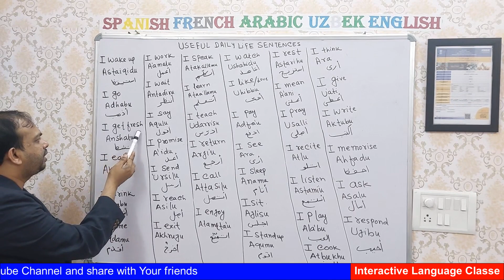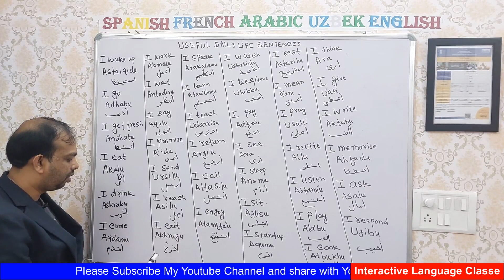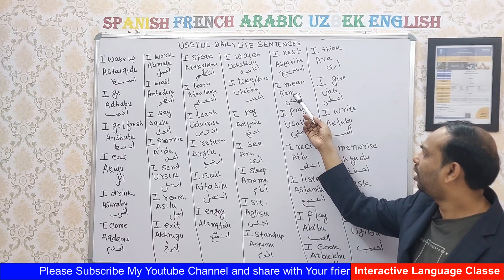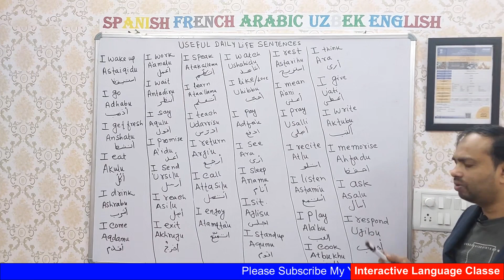How to Speak Arabic Like a Native: Common Phrases & Expressions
Learn Arabic language online in 30 days,
Useful daily life sentence in Arabic, How To learn Arabic Spoken, online free Classes.

Best way to learn Arabic online free Classes,

About Us
From Interactive Language Classes
"Interactive Language Classes is one of the leading language institutes in Delhi India. It's situated near by Tayyab Masjid Shaheen Bagh Thokar 8 New Delhi. We are here in this institute offer offline online classes of: Arabic English Spanish French Russian Chinese German Japanese Uzbek Turkish

Hi dear learners. Arabic language learning for beginners. Here we have focused on Spoken only. We haven't touched grammar part. Here we have simplified the language for you. Learn Arabic online Absolute Spoken Classes. If you continue learn from day 1 to day 30, we can assure you that your day-to-day conversation, personal ideas and thinking sharing problems and business discussion will be sorted out. Here you can learn:
Daily uses phrases,
Daily uses words and vocabulary,
Question words in Arabic,
How to introduce yourself?
How to talk with Arab without any hesitation?
How to ask the way?
How to talk in a hotel?
How to talk with a receptionist?
How to talk in a restaurant?'
How to talk in mobile?
Learn Arab cultures,
Gulf Arabic,
Gulf dialect,
Colloquial Arabic,
Standard Arabic,
Modern Arabic,
Classical Arabic,
Complete course in Arabic for beginners,
Arabic alphabet learning for beginners,
Arabic spoken for beginners,
Arabic in English,
Arabic in Hindi,
Arabic in Malayalam and Tamil,
Arabic in Bengali and Oria and Punjabi,
Arabic for daily life conversation,
Arabic alphabet pronunciation,
Arabic alphabet words,
Arabic writing,
Arabic reading,
Arabic listening,
Arabic speaking,
Arabic song,
Arabic Mehandi design,
Arabic countries,
How many countries do speak Arabic?
Gulf countries,
Dubai Arabic,
Jobs in Gulf,
Kuwaiti Arabic,
Qatari Arabic,
UAE Arabic,
Saudi Arabic,
Bahraini Arabic,
Omani Arabic,
Iraqi Arabic,
Egyptian Arabic,
Moroccan Arabic,
Syrian Arabic,
Jordane's Arabic,

learn qur'anic Arabic,
learn to read Arabic,
Arabic alphabet for beginners,
Arabic audiobooks,
read and speak Arabic for beginners,
easy Arabic grammar,
Arabic language,
Arabic to Hindi,
Arabic online,
Hindi to Arabic.
Arabic classes,
basic Arabic words,
Arabic lessons,
Arabic courses,
Arabic vocabulary,
beautiful Arabic words,
Arabic curse,
Arabic classes near me,
Arabic language alphabet,
simple Arabic,
class in Arabic,
simple Arabic words,
basic Arabic grammar,
21 in Arabic,
Arabic language in Hindi,
Muslim language words,
Arabic words in Urdu,
study in Arabic,
near in Arabic,
one to ten in Arabic,
Arabic to Arabic dictionary,
you speak Arabic,
online in Arabic,
No in Arabic language,
Arabic words in Malayalam language,
Arabic alphabet,
learn Arabic,
learn to speak Arabic,
Arabic tutor,
Arabic courses online,
Urdu to Arabic learning,
best way to learn Arabic,
learn Arabic for free,
Arabic alphabet words,
learn Arabic online free,
Arabic tutor near me,
as an Arabic grammar,
basic Arabic words for beginners,
Arabic lessons near me,
learn Arabic language online,
Arabic no 1 to 10,
i want to learn Arabic,